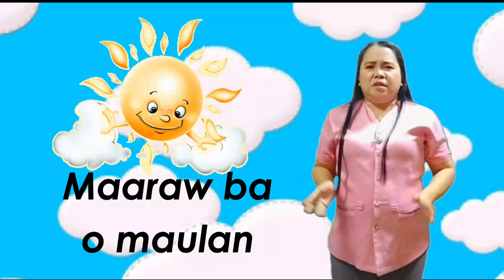ang panahon by Teacher janet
Uri ng Panahon